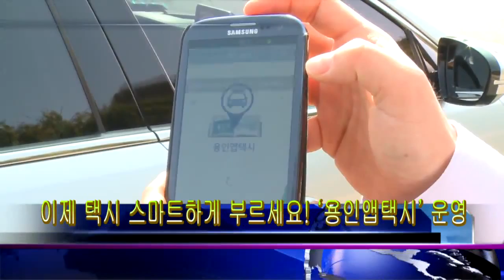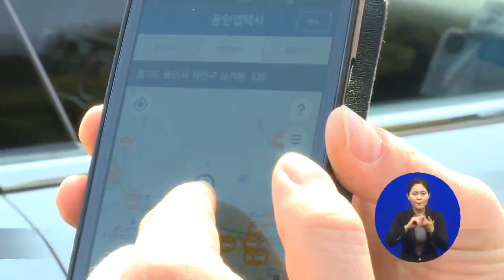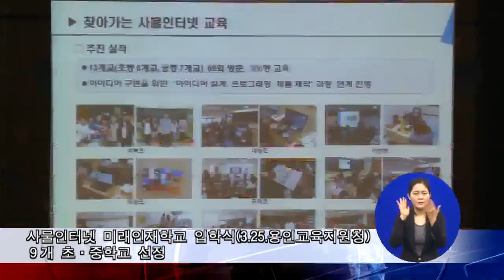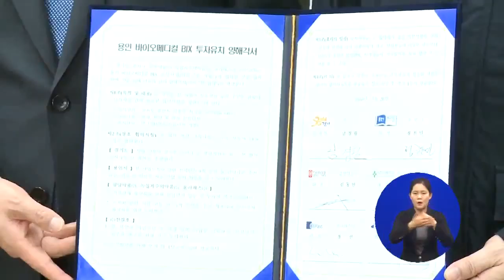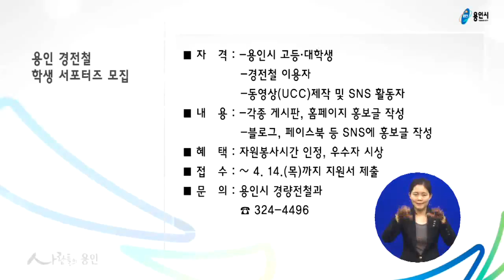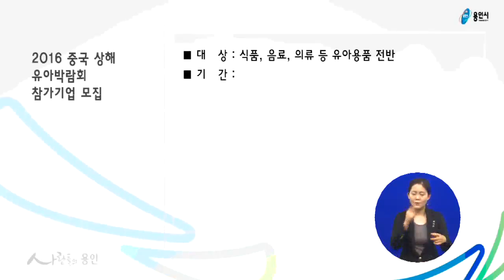제818호 시정뉴스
-이제 택시 스마트하게 부르세요! ‘용인앱택시’ 운영
-사물인터넷 미래인재학교 입학식
-용인시 AI 유입 방지 총력...방역초소 24시간 운영
-용인 바이오·의약 복합단지 조성 추진
-누리과정 예산 3개월 치 126억 원 추가 편성
-기흥장애인복지관 주간보호센터 증축 개관
-지역사회 봉사 나설 ‘엄마엄마 봉사대’ 발족